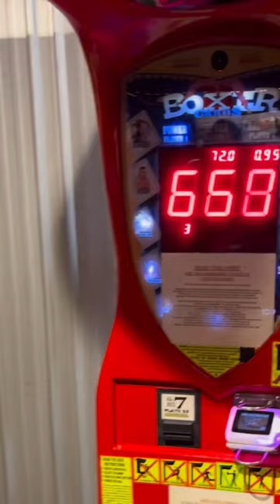Watch out for her hands 🤜💥 Omaira Molina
Download the KARATE COMBAT APP!  Get your FREE $KARATE TOKENS to bet on fights and control the league - Biggest giveaway in sports history